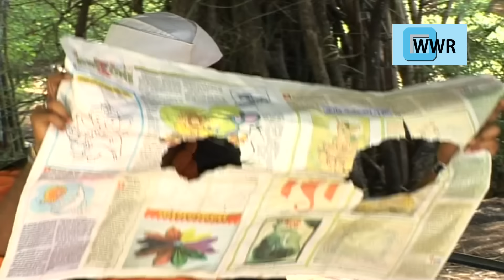१८ वर्षांची झाली सांगून | 18 Varshanchi Zali Saguna | Best Marathi Song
१८ वर्षांची झाली सांगून  | 18 Varshanchi Zali Saguna | Best Marathi Song

Song : 18 Varshanchi Zali Saguna
Album : 18 Varshanchi Zali Saguna
Singer : Arjun Patil , Eknath Mali , Arvind Mohite , Ganesh Bhagat , Vaman Koli , Uttara Kelkar , Kavita Shinde , Reshma Sonavane
Lyrics : Eknath Mali